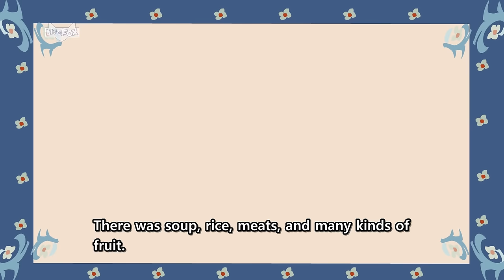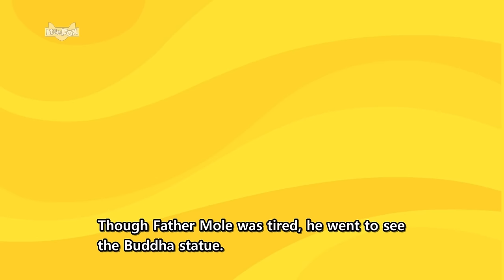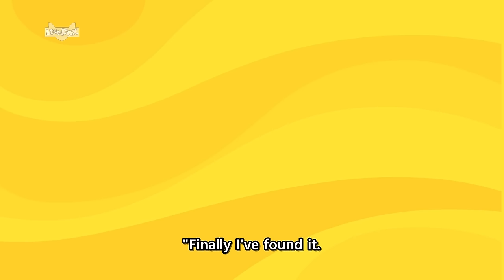Folktales: The Enormous Turnip, Little Red Riding Hood & More from Europe, Asia, Africa, Middle East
🌍✨ Let begin a magical journey with us as we explore enchanting folktales from around the world!  Get ready for a world of wonder and wisdom as we dive into these timeless stories!

Anansi and the Melon
Thirsty Pockets
The Greatest Bridegroom
Tikki Tikki Tembo